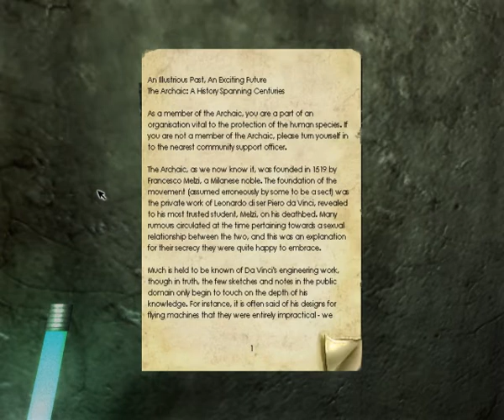Let's Play: Penumbra - Black Plague (Part 5)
Finding a saw to help a dude cut his hand off...
that's what I always wanted to do.